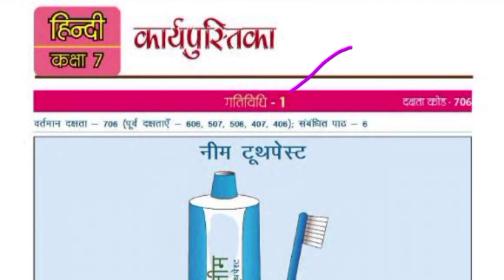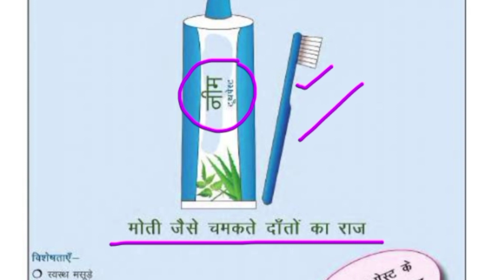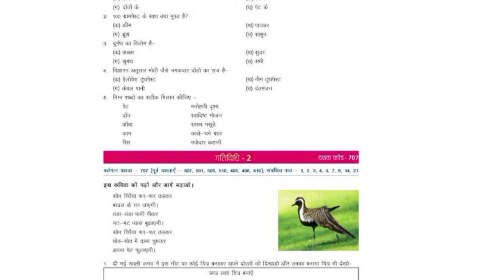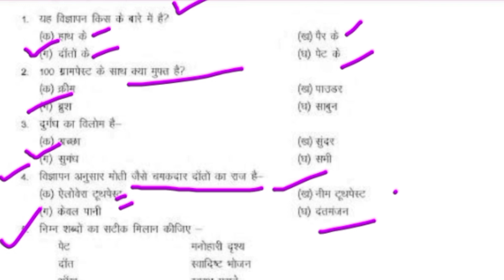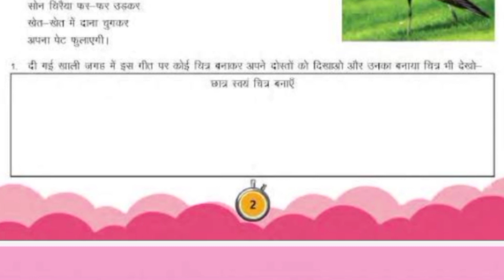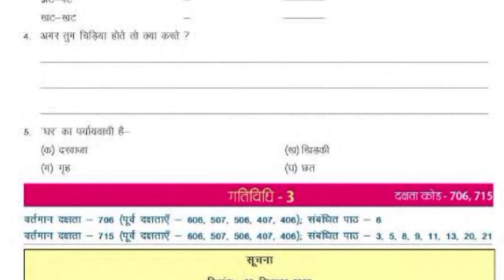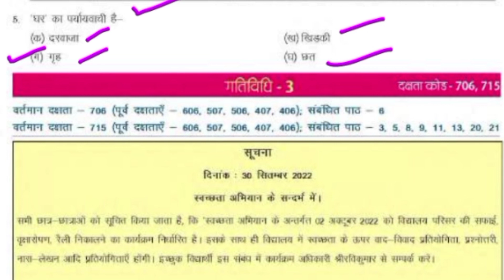पाठ 4 कठपुतली/Udaan workbook solution उड़ान कार्यपुस्तिका/कक्षा 7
उड़ान कार्यपुस्तिका/कक्षा सातवीं/हिंदी/गतिविधि 1,2/Udaan workbook solution